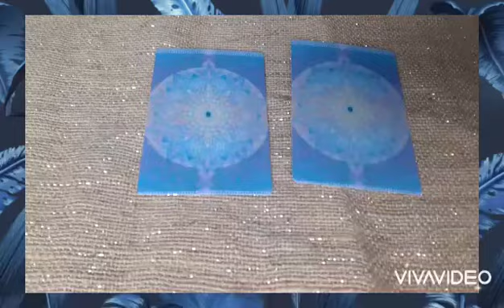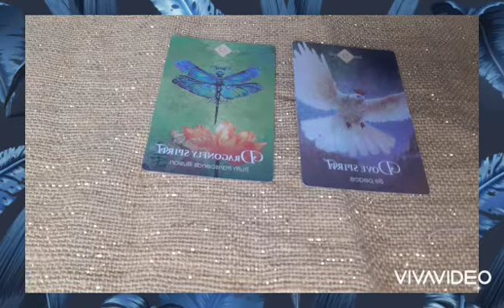Oráculo dos animais de poder e suas mensagens nº 10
Neste video eu leio uma mensagem dos animais de poder